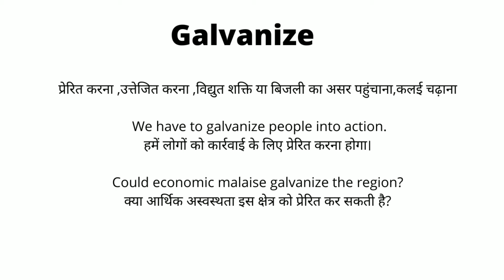Galvanize Meaning in Hindi/Galvanize का अर्थ या मतलब क्या होता है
Galvanize meaning in Hindi.
Galvanize का अर्थ या मतलब क्या होता. है.
Galvanize  Matlab kya Hota hai
Galvanize  Hindi Meaning.
Galvanize explained in detail.